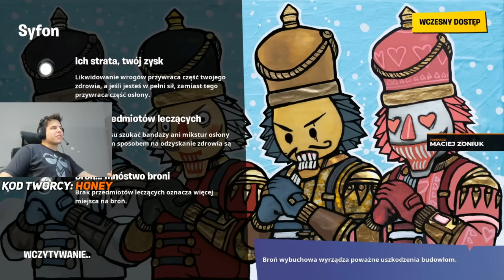ZONY Wygrał w Milionerach! Double RPG! Wysadził się fajerwerkami! | SHOTY | DEFF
ZONY Wygrał w Milionerach!
Double RPG!
Wysadził się fajerwerkami!